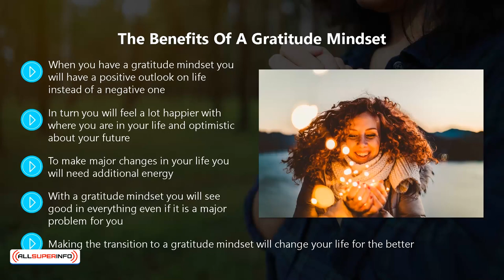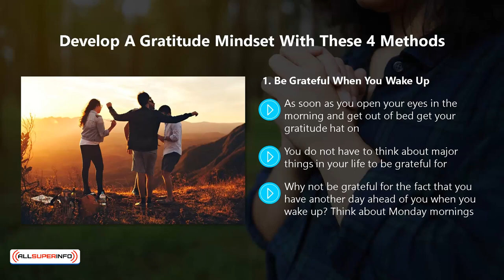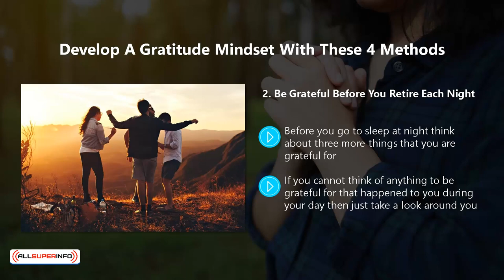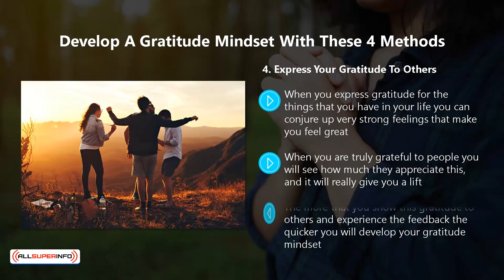Video 4 Developing a gratitude mindset